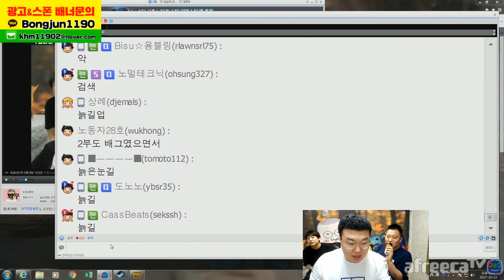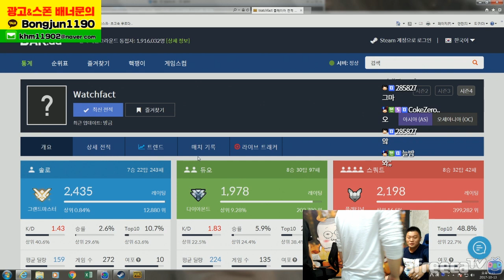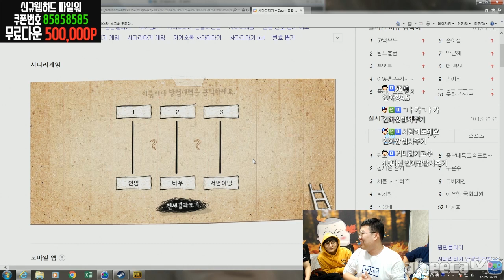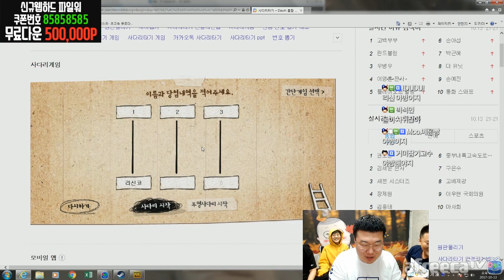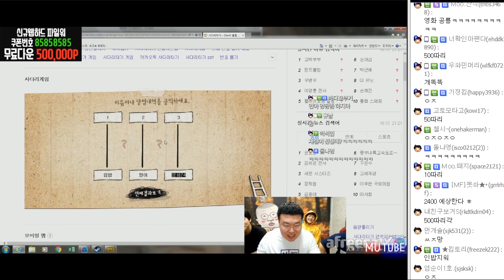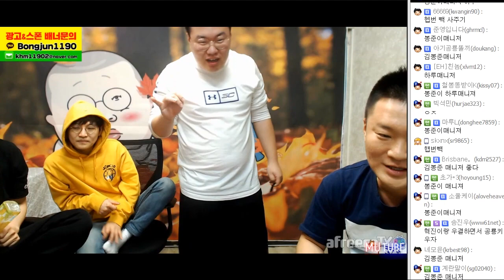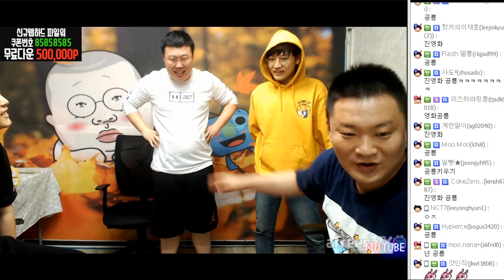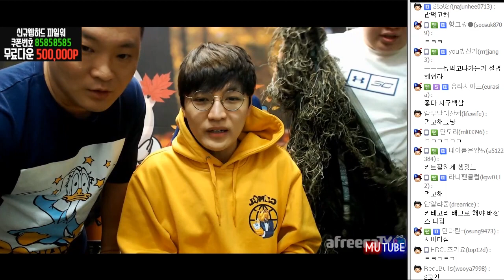코치부터 선수까지! 다시모인 스파키즈 멤버들★ (17.10.13 #9) 봉준x전태규x조재걸x이경민